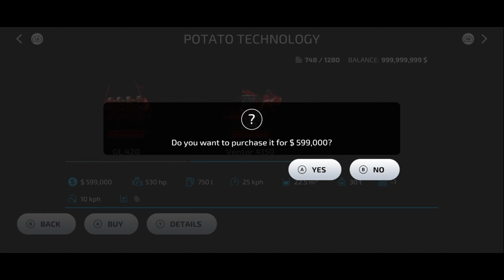Wheat , Sunflower & Sugarbeet Harvesting In Fs23 | Fs23 Full Gameplay | Timelapse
Hii...

My Gaming Device : : :

📱OnePlus 12r

MOBILES GAMES...